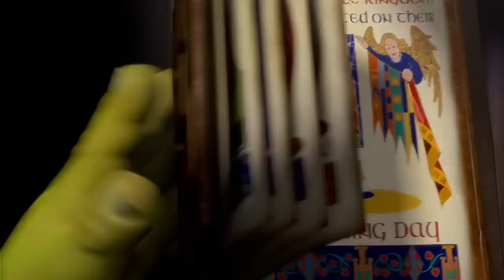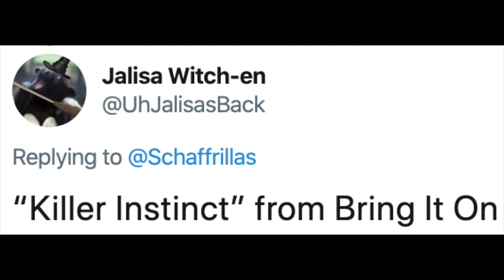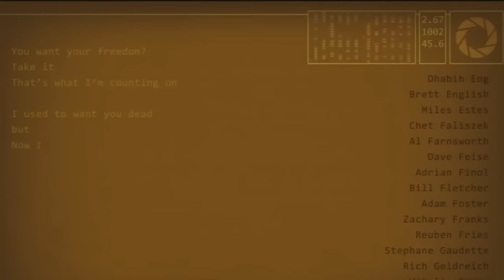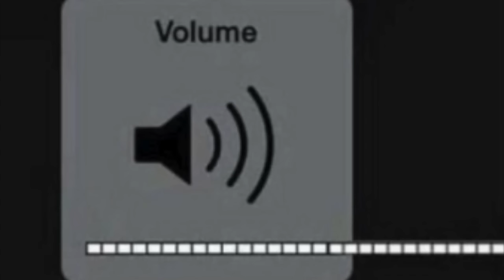Top 30 Villain Songs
Happy Halloween! Schaff ranks the most delightfully devilish villain songs ever written even though Shiny is the only one that matters!

Esteemed $5+ Patrons:
Andrew Maguire
Bittermixin
Buy Águia do Deserto
ByteTheNerd
Ciro
Clara Finn Handley
Deaf Redcoat
EpicEvan921
Flan
Headsgrowback
JD Fix
Jonatan Burgos
Juan Pablo Rodriguez
Krzysztof Gocek
Leporibae
Liam Pham
Margaret Neuwirth
Max Morgan
MentallyHandicapped69
Milky
Murphy Watson
Oscar Ramos
Put 9-Volt in Smash Bros. Please
Shkartmaz
TaMATToa
Uncultured Swine
Winny
Zafer Yilmaz
Zuniroa